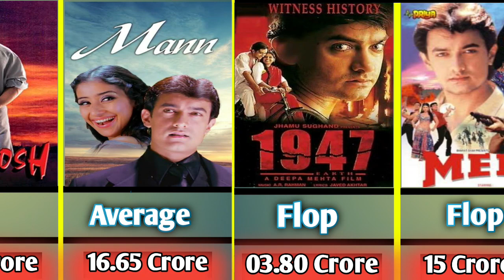Amir Khan all Bollywood Films | Amir Khan's Blockbuster, Super hit, Hit and Flop Films.